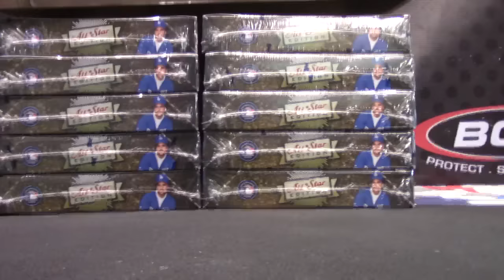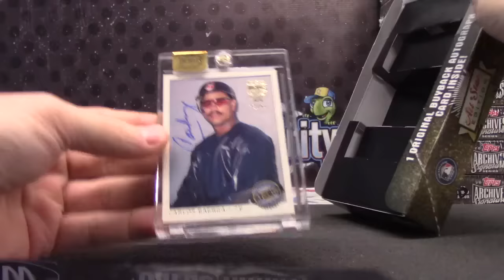Darren's 2016 Archives Baseball Box Break